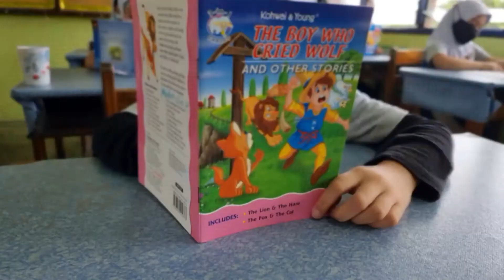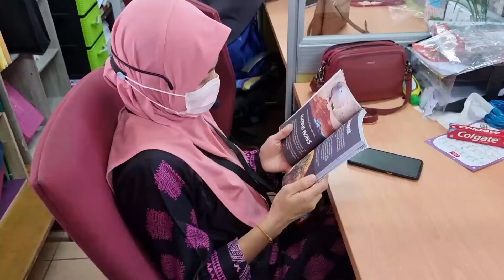Program Jom Membaca 10 Minit 2022 Peringkat Sekolah SK RPR JALAN ASTANA